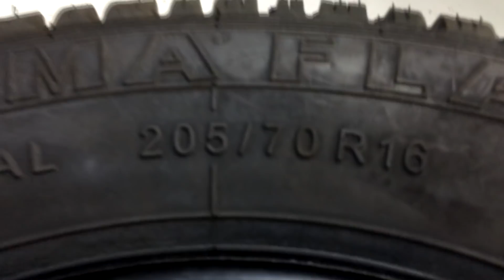Шины КАМА Flame обзор ВСЕСЕЗОННОЙ РЕЗИНЫ В 2018ОМ ГОДУ!!!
Всем привет!
Небольшой обзор Шины КАМА Flame...
всесезонка зимой не катит ребята...